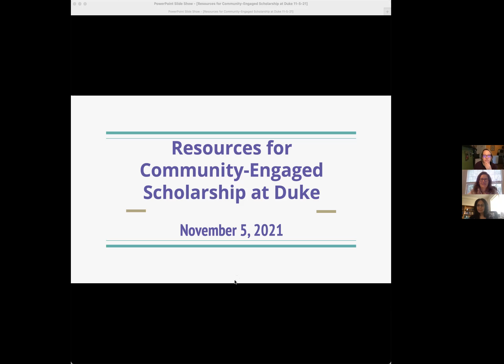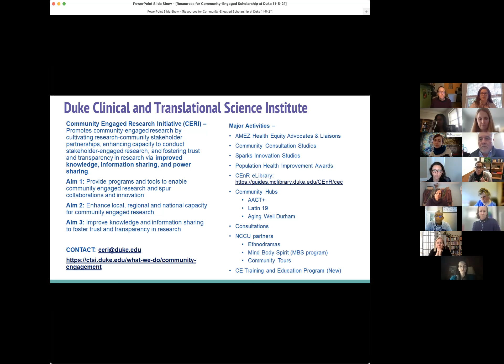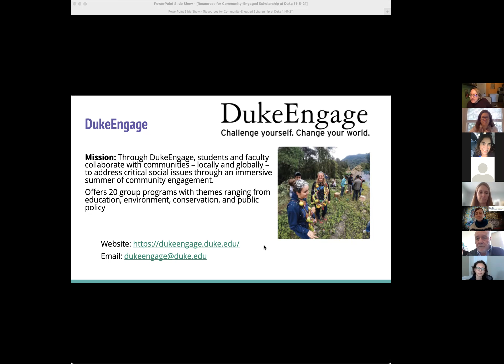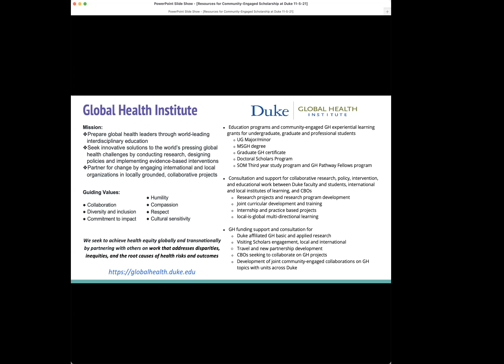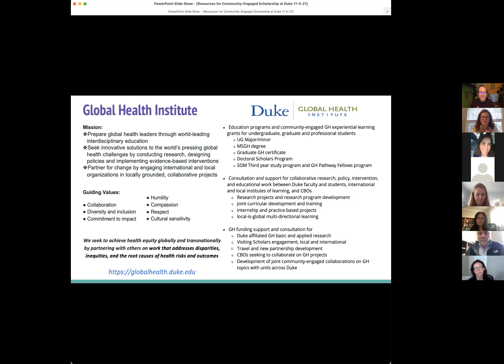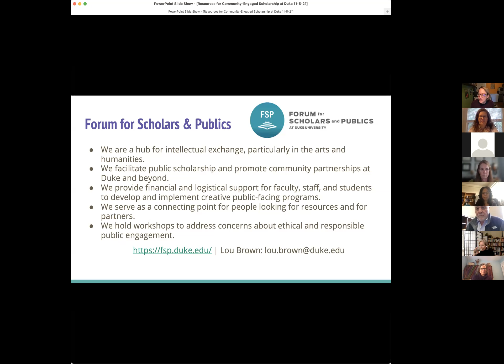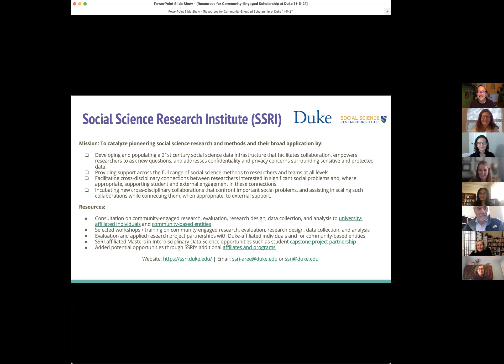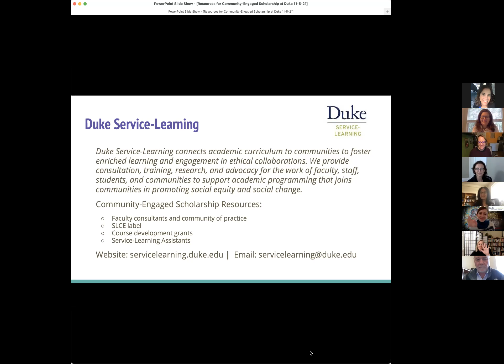Resources for Community Engaged Scholarship at Duke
Campus partners will present information on community-engaged scholarship resources, support or funding offered through their programs, offices or units. Campus partners participating include Duke Faculty Write, Duke Service-Learning, CTSI, Forum for Scholars and Publics, DGHI, SSRI, Duke Civic Engagement, Bass Connections and +Programs, and DukeEngage.